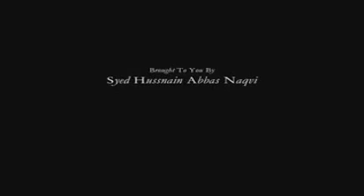Led Zeppelin Metal Tribute By Elegy Rock & Roll